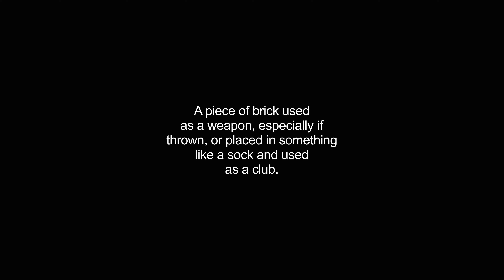brickbats video Dictionary meaning and pronunciation